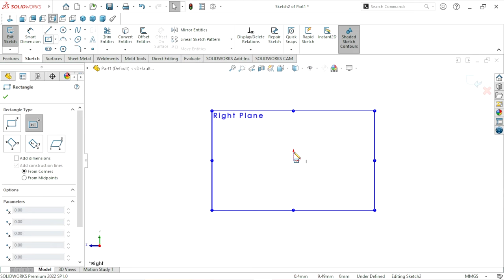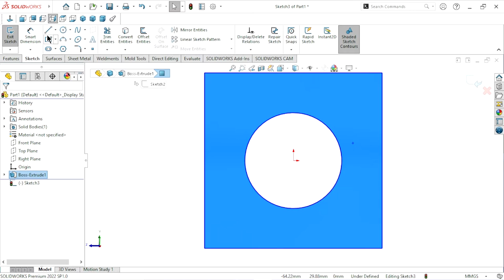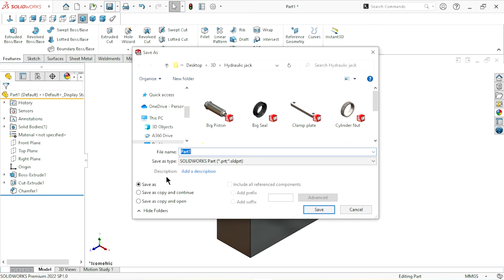Design of Hydraulic Jack in solidworks | Part 6 Piston plate | Solidworks Tutorial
We have to create Hydraulic jack design in this session 6 Piston plate create in this video. Total twelve parts create in this component step by step in next video. Don't skip video and watching continuously.